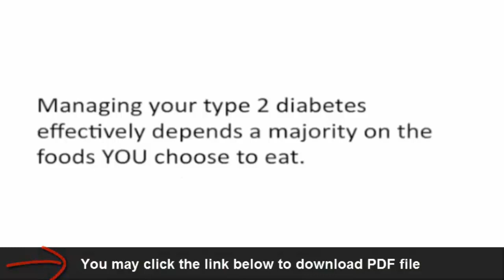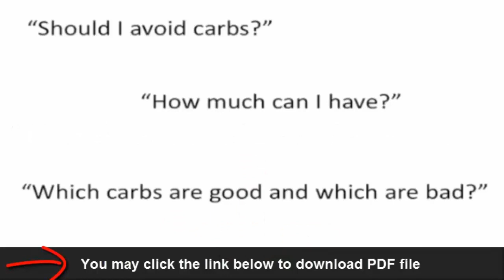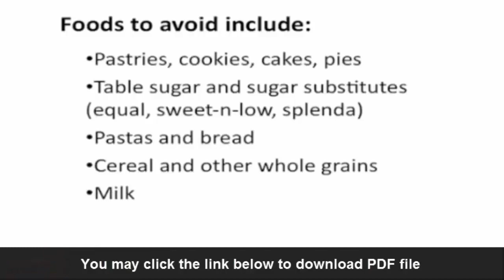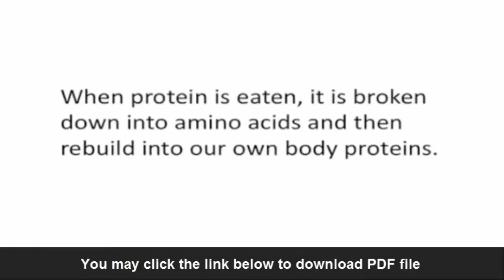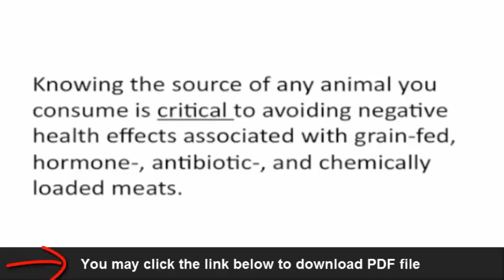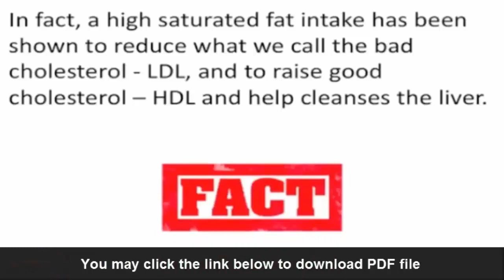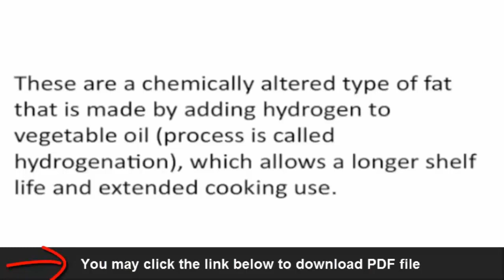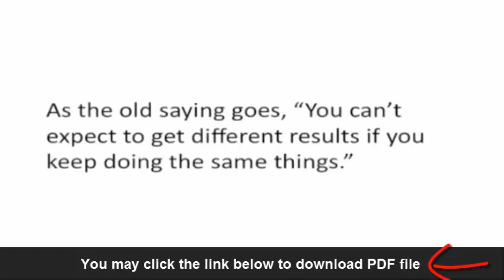Best Diabetes Diet Plan For Type 2 Diabetes | weight loss for diabetics type 2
She Was 30 Minutes From A Fatal Diabetic Coma, Until I Discovered a..Simple 60-Sec Habit That Reversed My Wife's Type 2 Diabetes and Melted 56lbs of Fat